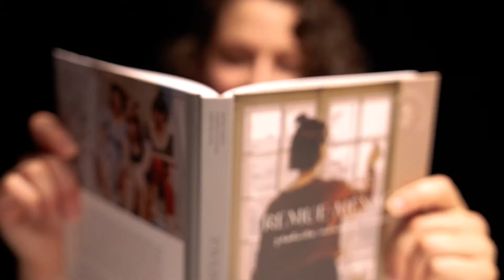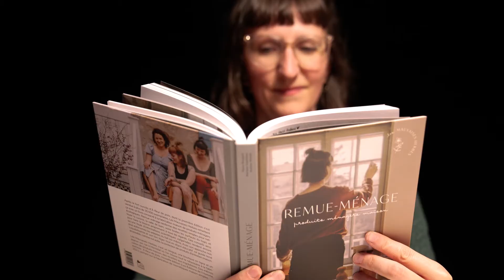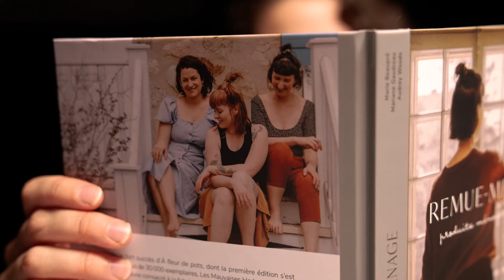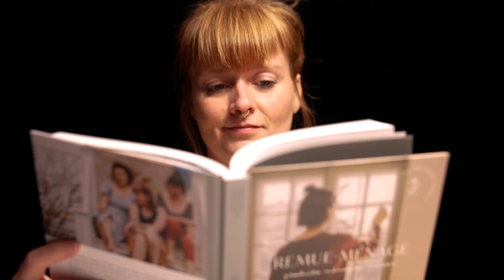Les Mauvaises herbes présentent "Remue ménage" - Salon du livre de Montréal 2021